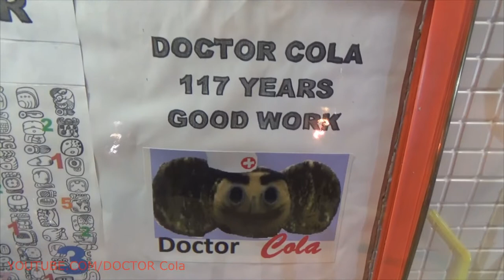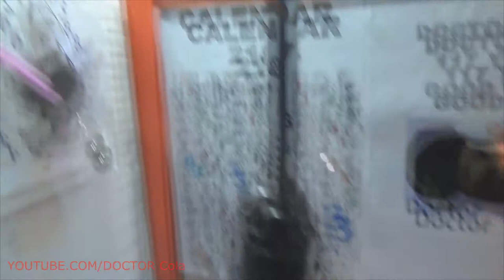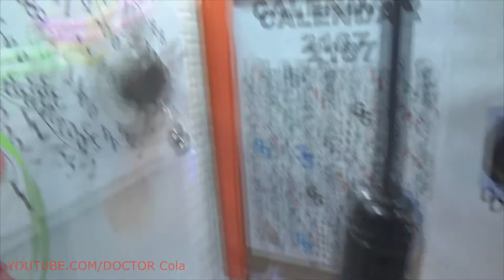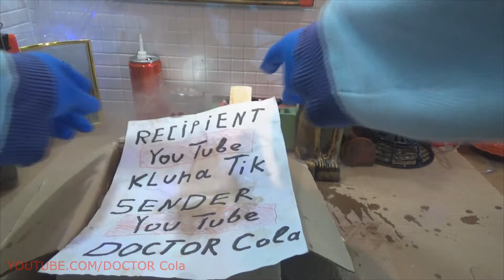Handmade Hammer Tuning - Construction Tool Test - Funny Experiment Coca Cola - Coca Cola Crazy Art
Coca Cola comes to the rescue. A hammer will always be good at hammering nails if it is smeared on Coca Cola. Hand tools require careful handling. The attitude to the instrument characterizes its owner. Be thrifty and careful, the tool will answer you with kindness!
Tricks with a hammer - nothing is easier. There are many videos on this subject on the Internet.
Flying hammer? This is possible if you throw it up.